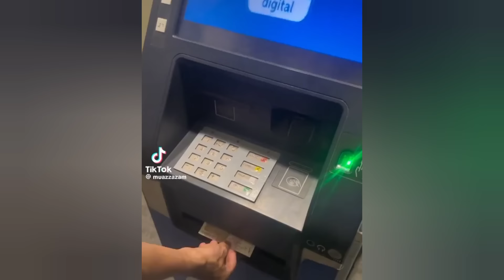Most Funny Moments Of Pakistani Peoples 😅😍-part;-59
it's_badshah_official